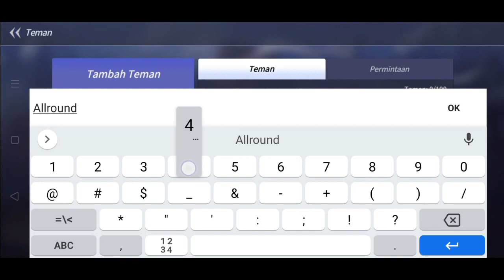Hari Kedua Main Akun Baru Musim Baru! | Lost Centuria #2